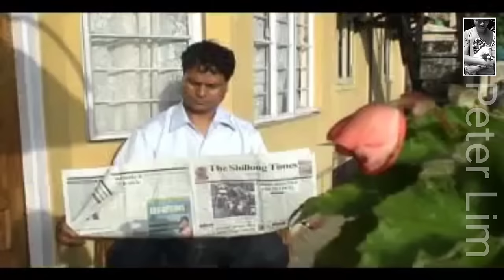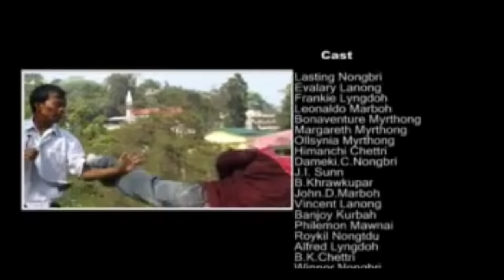Ka Kput l Part 2 l Khasi Flim l J I Sun l Peter Lim l